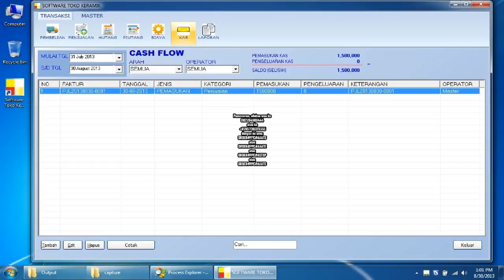Software Toko Kamera Terbaik.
Kami dari www. Indoaplikasi.com menyediakan software toko kamera dengan desain yang mudah dimanfaatkan simpel dan fasilitas relatif lengkap.
Apabila anda tertarik software toko kamera yang kami sediakan anda bisa mencoba download dari link www. Indoaplikasi.com lalu silakan download dari bagian download di website indoaplikasi tersebut.
Anda untuk melakukan pembelian bisa sms ORDER ke nomor hp 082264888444 sesuai format yang disediakan.
Semoga Software Toko Kamera bisa menjadi yang Terbaik sehingga menjadi Software Toko Kamera Terbaik.
Berikut ini ialah fitur-fitur dari Software Toko Kamera Terbaik:
Data Barang. Digunakan untuk mencatat produk di toko kamera anda.
Data Suplier. Digunakan untuk mencatat pemasok barang dagangan di toko kamera anda.
Data Pelanggan. Digunakan untuk mencatat orang yang beli di toko kamera anda.
Pembelian. Digunakan untuk mencatat transaksi pembelian kepada suplier atas toko kamera anda.
Penjualan. Digunakan untuk mencatat transaksi penjualan kepada toko kamera anda. Bisa cetak struk dengan berbagai model.
Piutang. Apabila transaksi penjualan anda tunai, maka data keuangan akan masuk kas, namun jika tidak tunai akan masuk ke piutang.
Berbagai varian dari Software Toko Kamera ialah sebagai berikut:
Software Toko Kamera Sistem Poin hadian (STSPHA).
dan lain-lain.
Pemesanan, silakan sms ke
atau ke
dengan isi sms:
ORDER#PPC#AAATD
atau
ORDER#PPC#AAATE
atau
ORDER#PPC#ASTSP
atau
ORDER#PPC#AAATC.